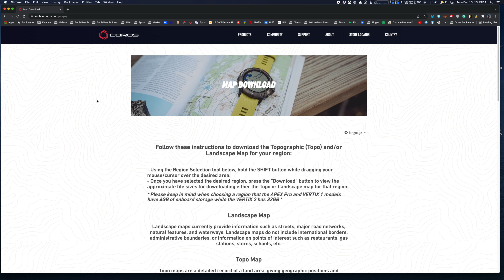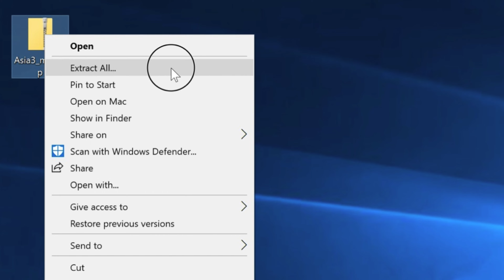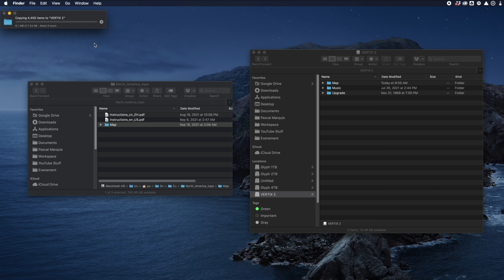Comment Télécharger les Cartes Topographique dans une Montre Coros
Filmé avec cette caméra :

Mes Microphones :
Pour la narration (Amazon)
Sur ma caméra (Amazon)
Micro Cravate (Amazon)

J'utilise TransferWise pour rapatrier mes revenus du monde entier à la maison